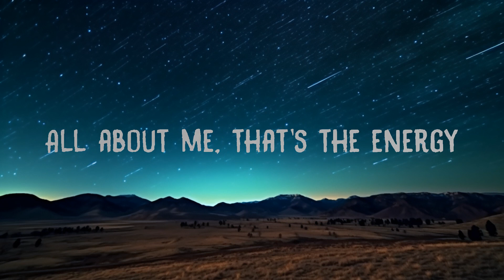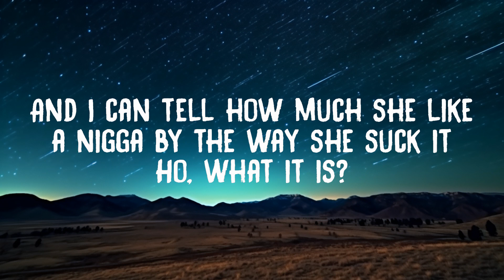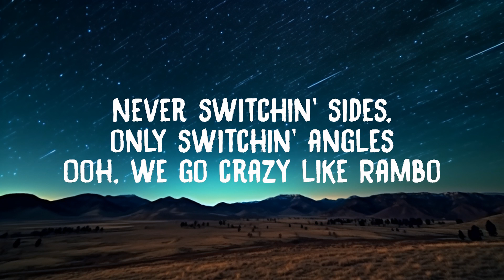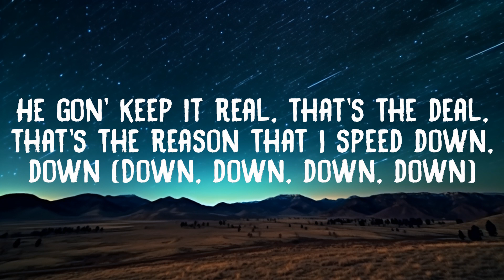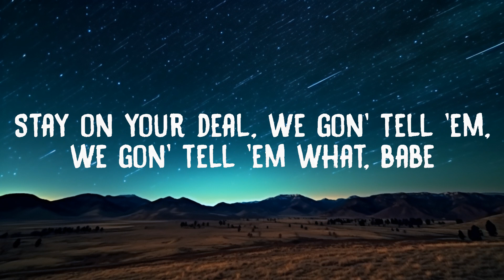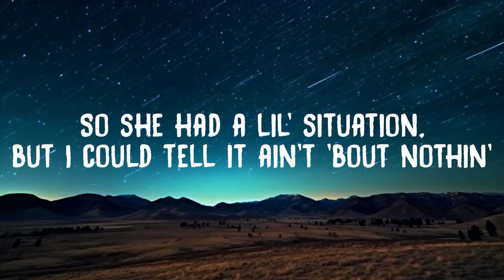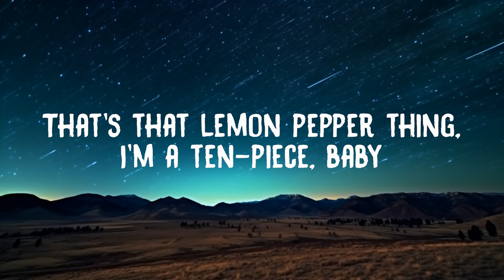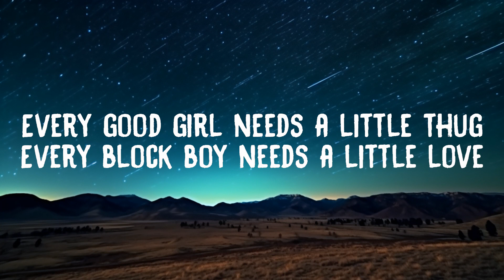Doechii - What It Is (Lyrics) (Block Boy) ft. Kodak Black | what it is ho whats up | 20 Min Loop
What it is hoe whats up Lyrics

Doechii - What It Is (Block Boy) (Lyrics) feat. Kodak Black

Lyrics:
Doechii
What It Is (Block Boy)"
(feat. Kodak Black)

She got everything he wanted, a nice body, ass fat
I'm pourin' out this glass, my body fightin' off that gas (Off that gas, yeah)
On smoke box, I kill 'em, that zaza pack kickin' my ass (Kickin' my ass, yeah)
In the studio dosin', all I can keep from falling asleep
I hate that for you niggas ain't got no bread, but trying to beef
Every thug need a lil' love too, baby, how 'bout me?
Told her, "Don't call me a stink 'cause I smell like money"
I putting down the greatest babe, hold this here for me
I took her from a nigga, we vibin', two weeks out of the country
So she had a lil' situation, but I could tell it ain't 'bout nothin'
Now me and her rappin', bitch
She say, "Don't hush me", I say, "Don't rush me"
And I can tell how much she like a nigga by the way she suck it

I love the way you walk and the way you spe